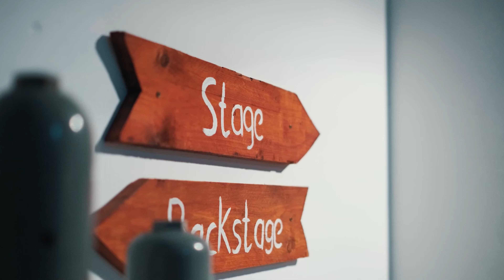Mütze Katze X Justin Pollnik X Schalldicht - Kinder der Nacht (Official Video)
Kinder der Nacht - Die Hymne für alle Nachtschwärmer

Passend zur dunklen Jahreszeit und zur spooky Season kommt unser neuer Track “KINDER DER NACHT” gemeinsam mit Justin Pollnik und Schalldicht!